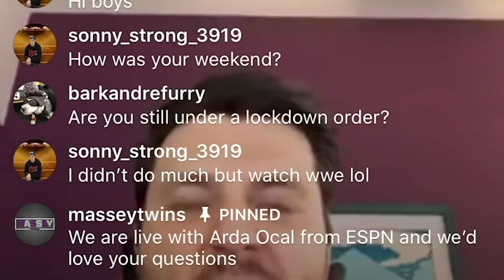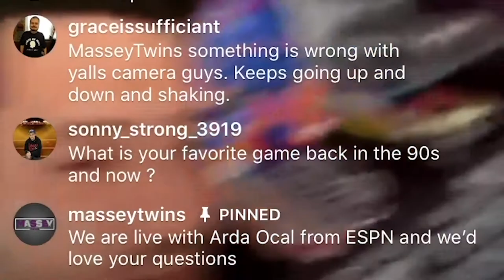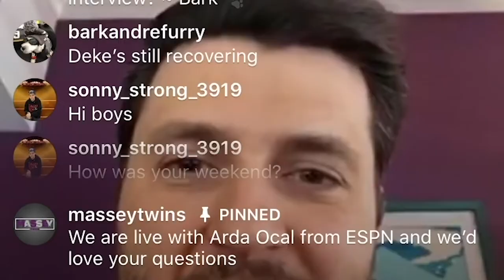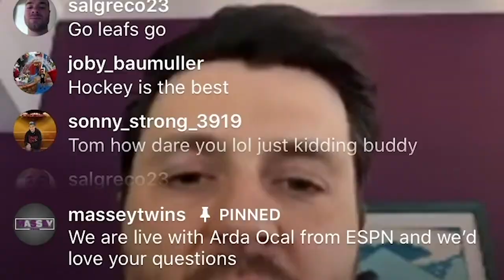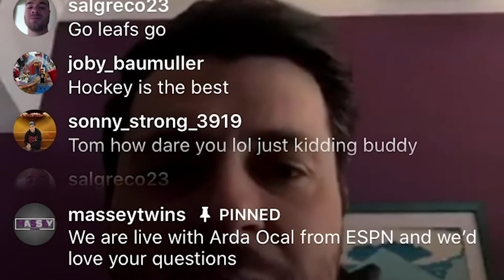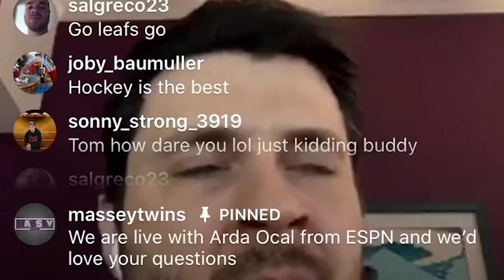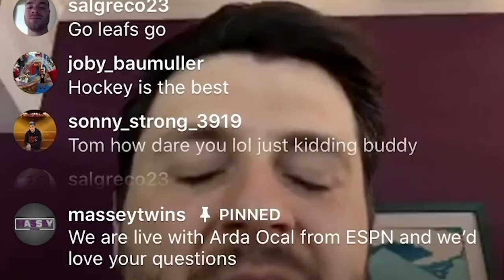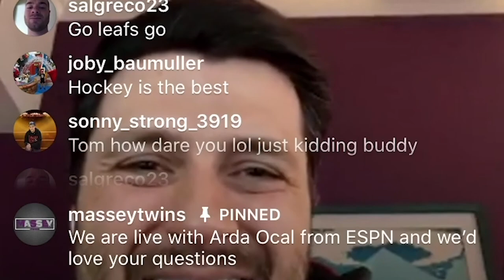The 1 With Bob - Arda Ocal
This is an interview that we left so many questions